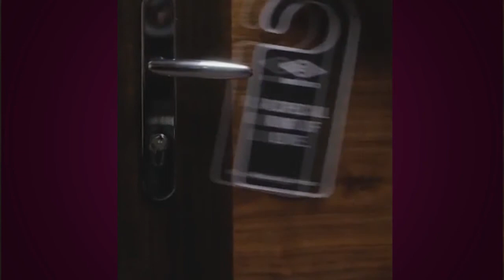Michail Antonio shows off his incredible dance moves for Umbro Ad